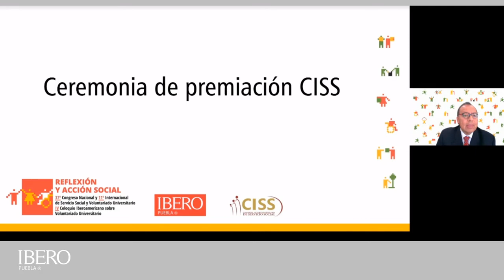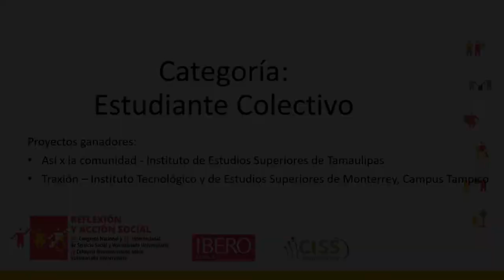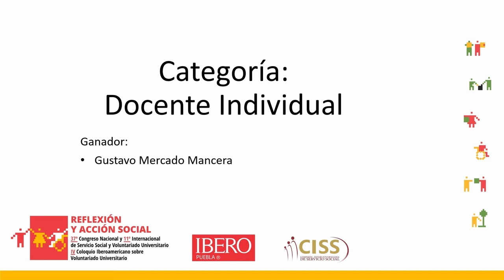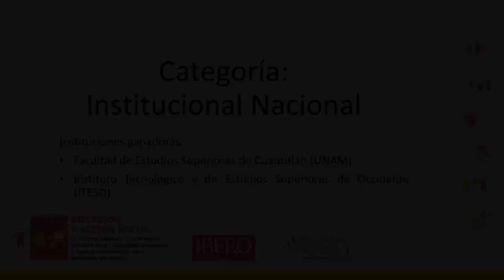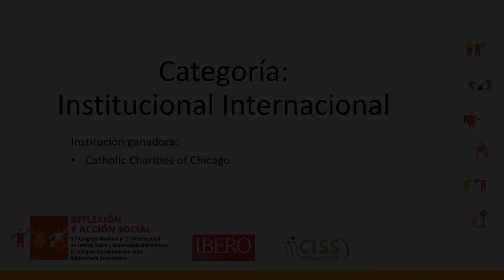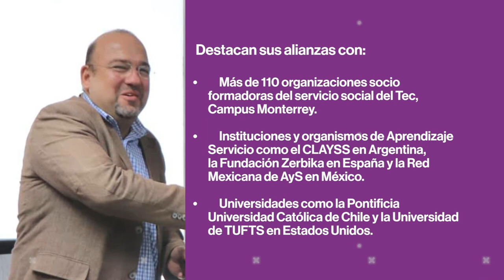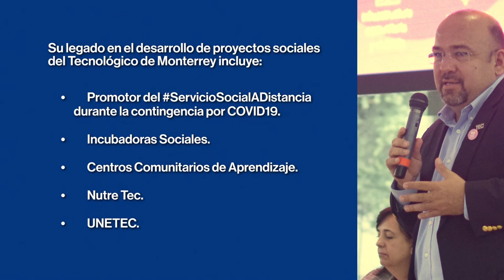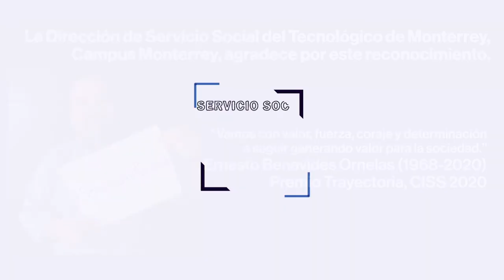Ceremonia de Inauguración y Premiación CISS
En el marco del 37° Congreso Nacional y 11° Internacional de Servicio Social y Voluntariado Universitario.

IV Coloquio Iberoamericano sobre Voluntariado Universitario.